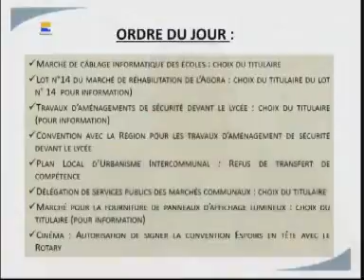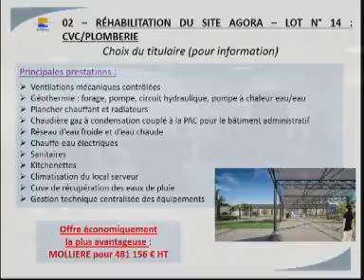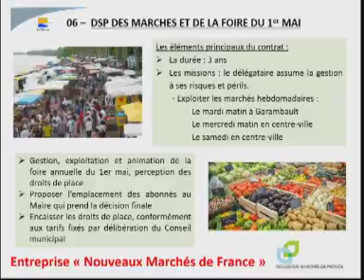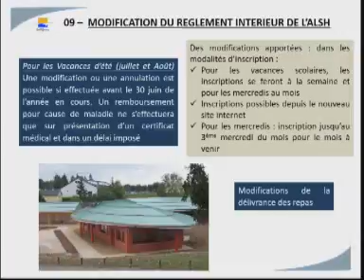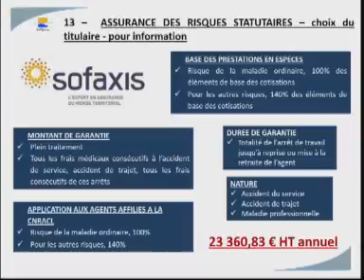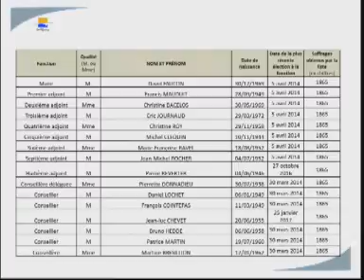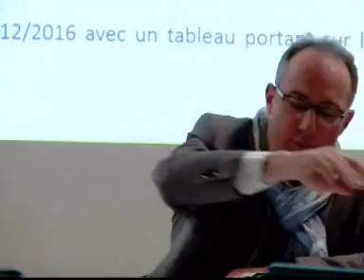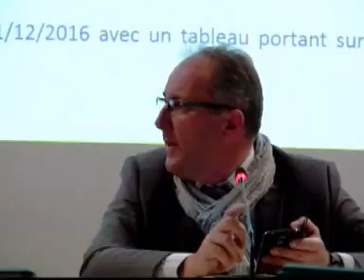conseil municipal de Beaugency du 02 03 17